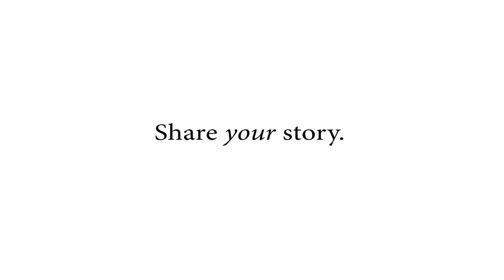Voices of Laolao: David Benavente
Dave Benavente, from the island of Saipan, talks about his experiences with Laolao Bay and asks for help keeping Laolao Bay clean and beautiful.